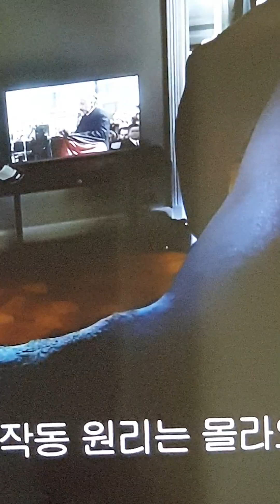3000년의 기다림(Three Thousand Years of Longing, 2023 호주 영화/요술램프와 정령 ㅡ 언제 대해도, 꼭, 사실일 것만 같네.)